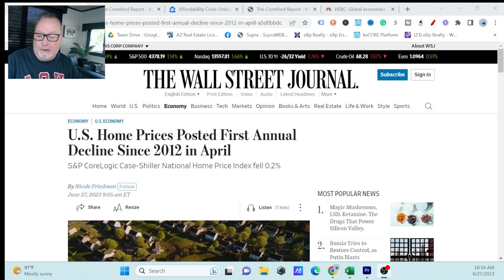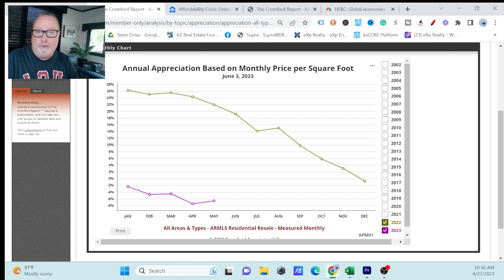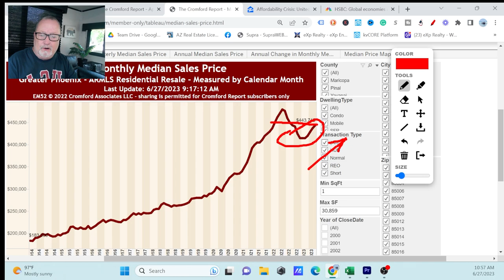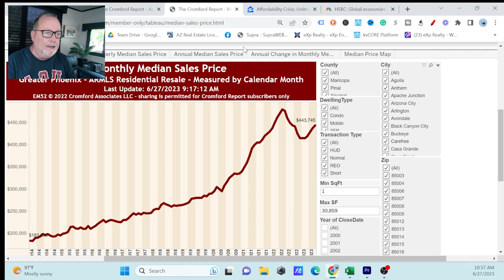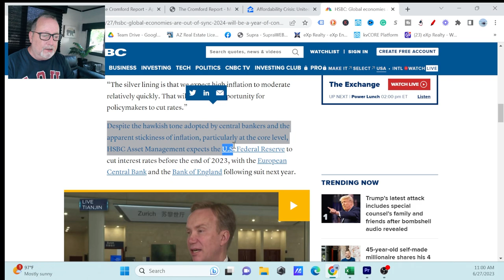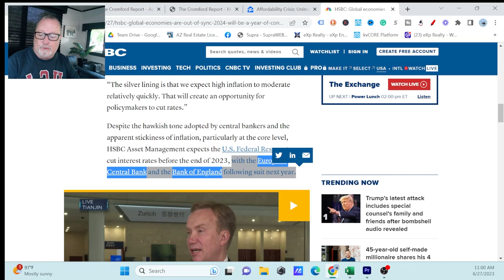First Real Estate Decline in 11 years? Arizona Real Estate Market Update 2023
Did the Arizona real estate market see the first real estate decline in 11 years? Like all headlines, you need to drill down to our Arizona data to understand what is really going on. We declined in Dec on an annual basis and much larger than the Case Shiller info shows nationally.
But, it does not mean we are still declining. In this market update I show you the actual numbers so far in 2023.

Rick McHone
Realtor with EXP Realty